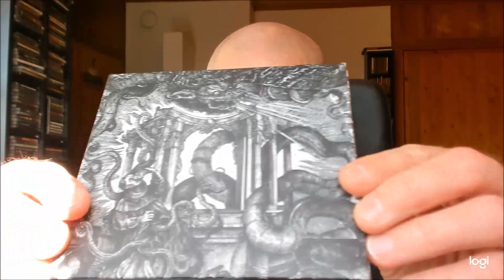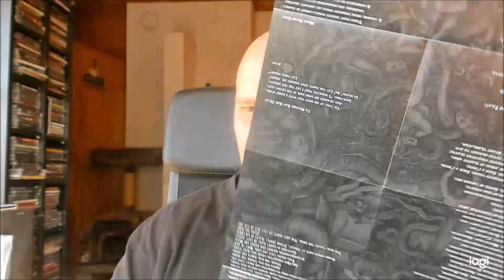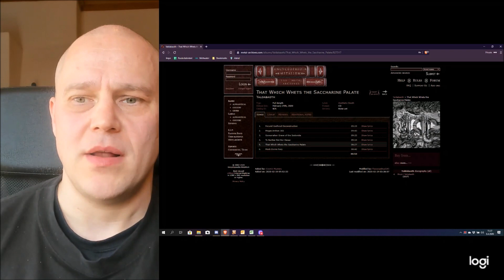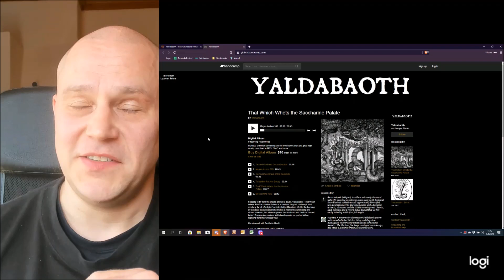Ever heard black metal from Alaska? Yaldabaoth - That Which Whets the Saccharine Palate [REVIEW]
Out of at least two Yaldabaoth bands, this one is from Alaska, USA. Check out what this band is all about.

1. Fecund Godhead Deconstruction
2. Megas Archon 365
3. Gomorrahan Grave of the Sodomite
4. To Neither Rot Nor Decay
5. That Which Whets the Saccharine Palate
6. Mock Divine Fury